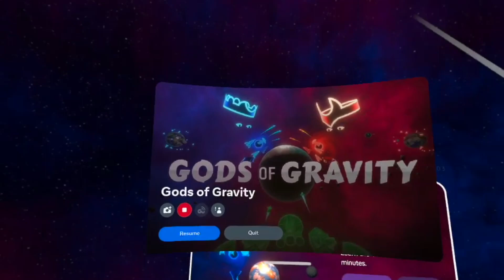FREE QUEST 2 GAME! GODS OF GRAVITY! QUEST 2 GAME YOU HAVE TO TRY!